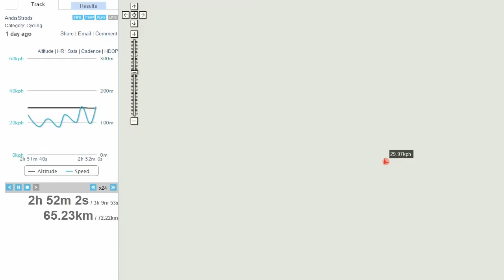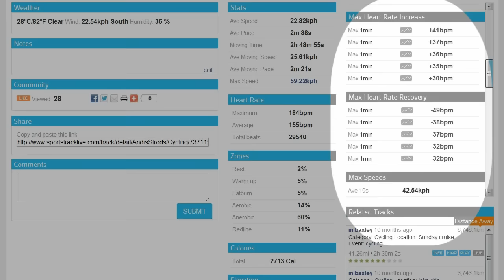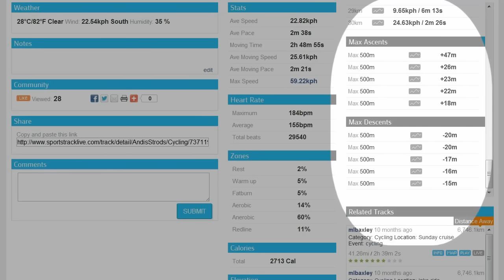My first ''long way'' cycling trip to Portlaoise